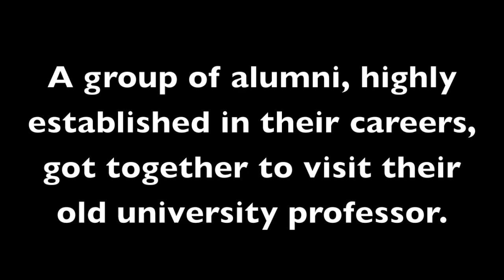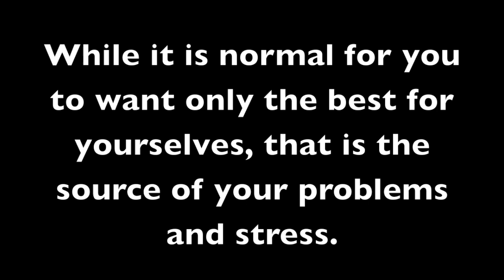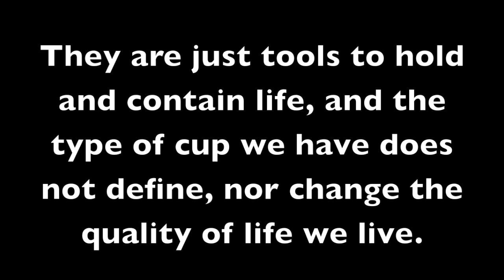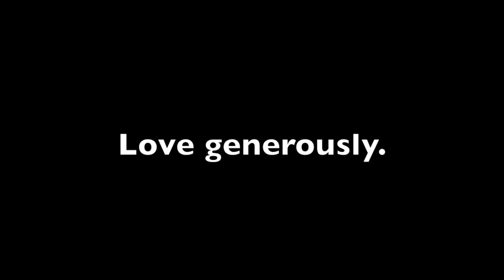Life is Like a Cup of Coffee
Living simply is the richest and deepest life that I can imagine. I think people complicate their lives way too much and miss the joy of each new day given.